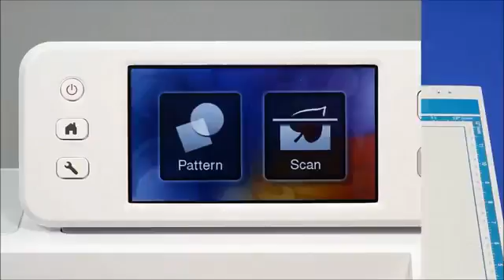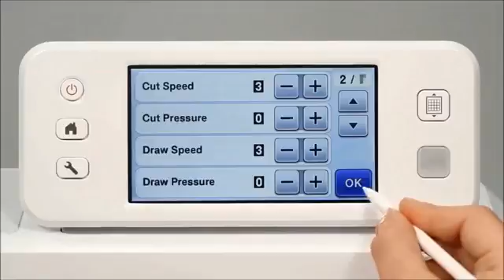Accesorii ScanNCut Kit pentru stampile